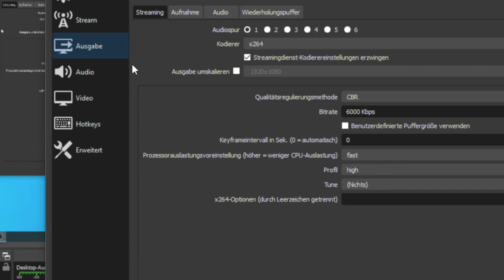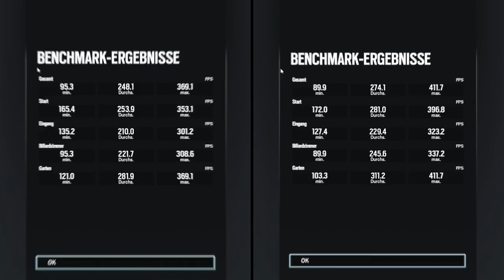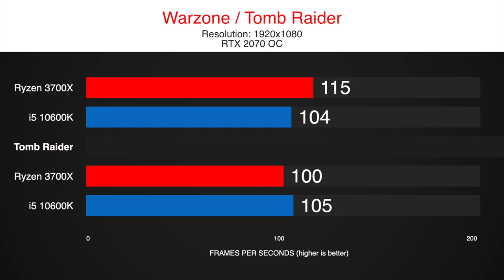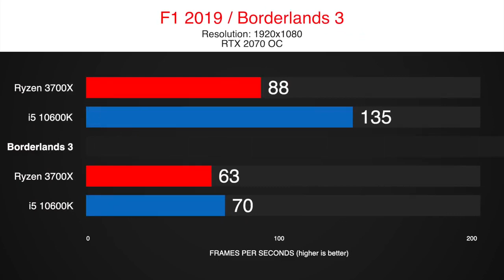Ryzen 7 3700X vs i5 10600K Streaming Comparison Benchmark in 8 Games includi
We tested streaming performance on the Ryzen 7 3700X vs the i5 10600k, if you have to stream with your CPU, which one is the better buy?

While both CPUs cost around 280$ the 3700X has the advantage of 8 cores and 16 threads, compared to the 6 cores and 12 threads of the 10600k.

The footage is taken from both CPUs streaming at 1080p 60fps on X264 fast, there were no dropped frames while streaming.

We tested the i5 10600K and the Ryzen 7 3700X in our standard 8 games test, including the most popular titles in 2020 like Fortnite, Warzone or Red Redemption 2.

timestamps:
0:00 Streaming settings
0:10 CoD Warzone
0:55 So Tomb Raider
1:35 Fortnite
2:20 Division 2
3:05 Red Dead R2
3:50 Rainbow Six
4:21 F1 2019
5:06 Borderlands 3
5:51 Results

Systems:
X570 Aorus Ultra
16 GB RAM - 3200MHz CL14
GPU
1TB NVMe SSD

16 GB RAM - 2666MHz CL14
GPU
1TB NVMe SSD